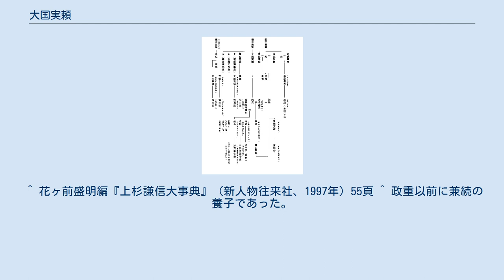大国実頼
大国 実頼（おおくに さねより）は、安土桃山時代から江戸時代前期にかけての武将。
上杉氏の家臣。
直江兼続の弟に当たる。
 永禄5年（1562年）、樋口兼豊の次男として誕生。
上杉謙信死後の御館の乱では上杉景勝方として戦う。
戦後の天正10年（1582年）、景勝の命により天神山城主小国重頼の養子となって小国氏の家督を相続した。
高野山の『越後国供養帳』によると、実頼は天正13年（1585年）8月18日に亡くなった義母（重頼室）の供養を依頼している。
 天正14年（1586年）、新発田重家討伐戦に参加し、新潟城を焼打ちする。
豊臣秀吉の聚楽第新築の際には祝賀の使者を務めた。
このとき、従五位下但馬守に任じられる（「御家中諸士略系譜」（『上杉御年譜』23所収）に記載されているのみであり、景勝の清華成以前に、その家臣が諸大夫成するのは原則的としてないことなど諸説有り）と共に、姓を大国と改めた。
以後、頻繁に上洛し、木戸元斎と共に連歌会に多く参加した。
天正19年（1591年）には連歌師里村紹巴の催す連歌会に度々参加し、実頼は『米府侍組由緒』には「能書、連歌の上手」と評されている。
 文禄3年（1594年）、景勝が上洛して聚楽第を訪れた際には、太刀一振・小袖10・銀子50枚を献上した。
同年の『文禄三年定納員数目録』によると、村上城主として9,041石を知行し、542人の軍役を課せられている。
なお実頼自身はこの時期に伏見の上杉屋敷に滞在し、村上城に春日元忠を城代として置いていた。
 大国実頼関連系図 慶長3年（1598年）、上杉景勝の会津移封に付き従い、南山城代として2万1,000石を与えられた。
また同年に高野山を参詣し、清浄心院に逆修や父・兼豊の供養を依頼している。
そして慶長5年（1600年）に景勝が徳川家康との戦に備えて会津に神指城を築城しようとしたとき、兄・兼続と共に普請奉行を務めて功を挙げている。
同年の関ヶ原の戦い後、出羽国高畠城7,000石の城代となったが、城には移らず上洛して伏見に滞留した。
 慶長9年（1604年）、兄・兼続と本多政重との養子縁組に反対したばかりか、政重を迎えるために上洛した使者（西山庄左エ門宗秀、飯田実相坊元貞）を伏見宿の旅宿に誘き出し、長刀を振るって殺害すると、そのまま出奔して高野山へ逃れた。
以後、高野山に隠遁していたが、兼続の死後、密かに米沢北郊の中小松村に戻り、元和8年（1622年）に死去。
享年61。
また一説には慶長10年（1605年）、実頼の家臣・樋浦与兵衛が実頼の供養を依頼していることから、この頃に死去したともいわれる。
 実頼の死後、大国家は一時断絶するが、米沢藩2代藩主・上杉定勝の代に、弟・樋口秀兼の子・光頼を養子に迎える形で再興された。
なお王子製紙会長であった大國昌彦は大国家（光頼子孫）直系にあたる。
 娘の阿虎は実頼出奔後、兄・兼続が預かり、慶長14年（1609年）に兼続の養女として本多政重に嫁いだ。
後に政重が上杉家を離れ前田家に帰参すると、夫の居る加賀国へ行き、同地で没した。
この時、本庄長房ら多くの者が、阿虎に従って政重に仕えた。
阿虎の子、政次は母に先立って早世した。
政次の子、樋口朝政は甥の本多政長に仕え、その子の定政は加賀藩馬廻役、青地家（1000石）に養子入りした。
子孫には、『可観小説』の作者で室鳩巣の高弟である儒学者の青地礼幹が知られている。
 ^ 花ヶ前盛明編『上杉謙信大事典』（新人物往来社、1997年）55頁 ^ 政重以前に兼続の養子であった。